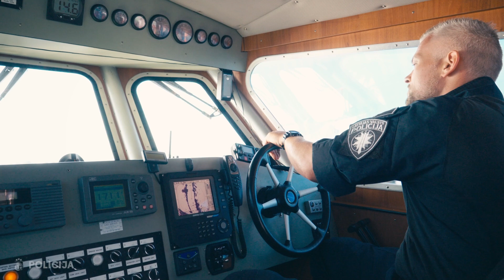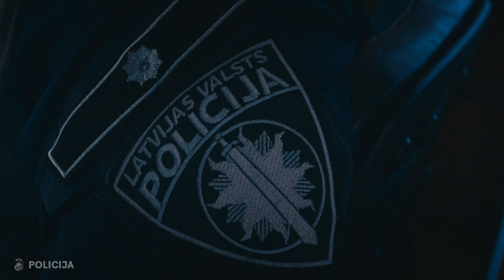Speciālo uzdevumu bataljona 3. rotas amatpersonu ikdiena uz ūdens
Valsts policijas Speciālo uzdevumu bataljons ir īpaši apmācīta struktūrvienība, kas rūpējas par sabiedrisko kārtību un iedzīvotāju drošību ne tikai ielās, bet arī uz ūdens. Ieskaties, kāda ir Speciālo uzdevumu bataljona 3. rotas amatpersonu ikdiena uz ūdens, kur viņi patrulē no maija līdz pat vēlam novembrim.